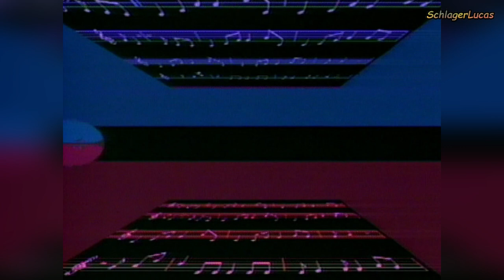Melodifestivalen 1986 – Recap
Recap of all 10 songs of Melodifestivalen 1986, the Swedish national selection for Eurovision Song Contest. Please, enjoy!

Melodifestivalen 1986 was the selection for the 26th song to represent Sweden at the Eurovision Song Contest. It was the 25th time that this system of picking a song had been used. 90 songs were submitted to SVT for the competition. The final was held in the Cirkus in Stockholm on 22 March 1986, presented by Lennart Swahn and Tommy Engstrand and was broadcast on TV1 and was not broadcast on radio. No orchestra was used, and instead the ten songs were broadcast as music videos. The five songs that qualified for the second round were performed live to backing track.